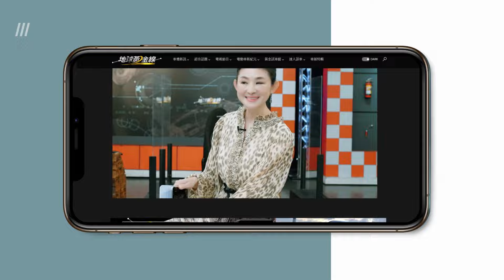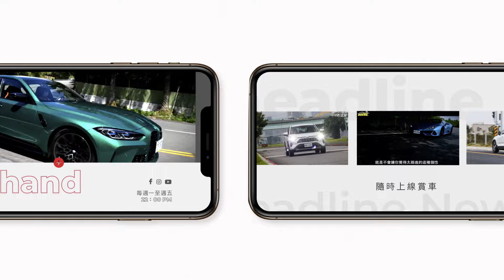電動車嬉遊記 Hyundai Ioniq 5外接供電超實用 賞車 地球黃金線 20240304